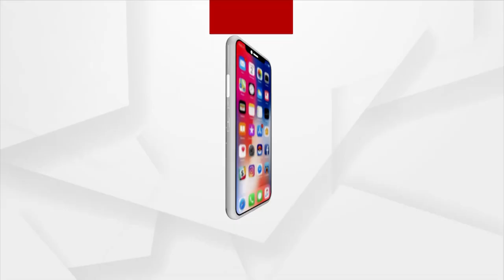Archana Nag Case Likely To Rock Winter Session Of Odisha Assembly